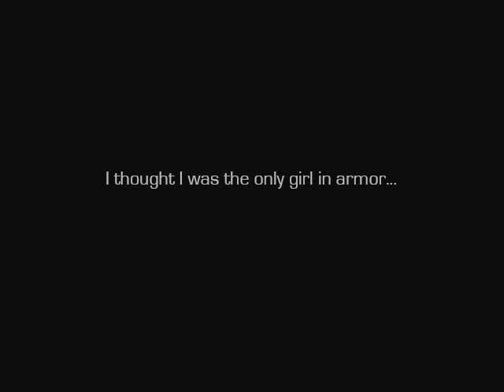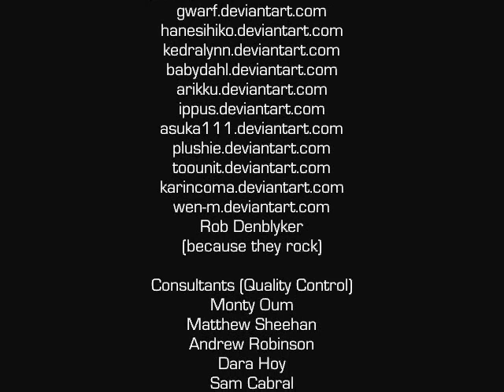Haloid 3d CG by Monty Oum (original quality)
Animation in 3D, fighting girls of Halo and Metroid, very crazy stuff, all by Monty Oum

If this does not affect you then let it be.